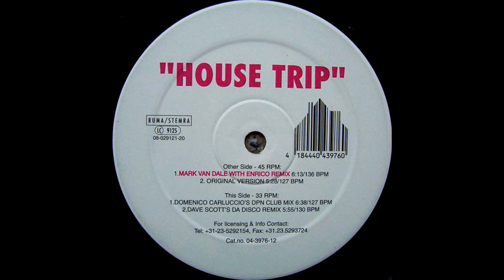DJ Paul One & Dave Scott - House Trip (Mark Van Dale with Enrico Remix) (1998)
▪️ Genre: Electronic
▪️ Style: House, Trance